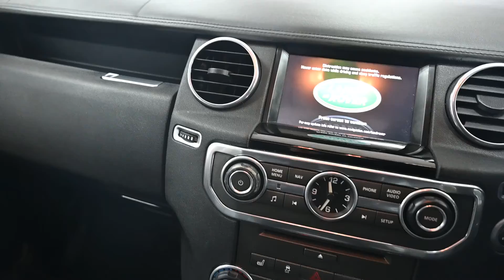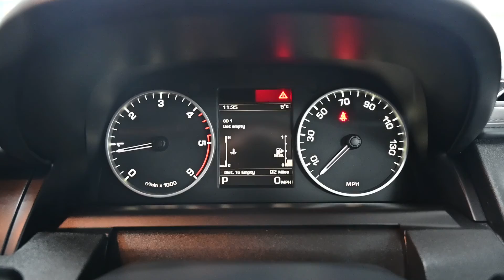BEEHIVE CARS LAND ROVER DISCOVERY KY14 BUO